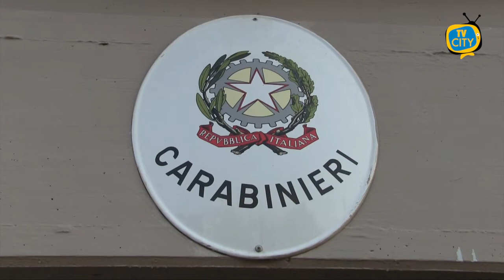Torre Annunziata: Controlli alto impatto dei Carabinieri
Nell’ambito dei servizi disposti dal comando provinciale di napoli i Carabinieri della Compagnia di Torre Annunziata hanno setacciato le strade della città. I militari della Compagnia oplontina hanno effettuato il servizio insieme ai Carabinieri del nucleo ispettorato del lavoro, al Nas di Napoli e agli agenti della polizia locale.
82 persone identificate, 39 veicoli controllati per un totale di 57 sanzioni al codice della strada.
Denunciato a piede libero per porto abusivo di oggetti atti ad offendere un 37enne di Torre del Greco. I Carabinieri lo hanno fermato durante un posto di controllo rafforzato. Trovati in suo possesso 1 sfollagente artigianale e 1 coltello a serramanico di 16 centimetri.
Denunciato anche il titolare di una salumeria a via dei mille. Molteplici le violazioni in materia di sicurezza sui luoghi di lavoro contestate all’uomo. Per lui sanzioni per un importo complessivo di quasi 17mila euro e il sequestro di 10 chili di carni non tracciate, l’attività è stata sospesa. Durante il controllo i Carabinieri hanno denunciato a piede libero i 2 operai trovati all’interno dell’attività commerciale perché lavoravano in nero nonostante beneficiassero del reddito di cittadinanza.
Denunciato, infine, un 66enne di Castellammare di Stabia già noto alle forze dell’ordine in qualità di amministratore di una società di via terragneta. Diverse le violazioni in materia di sicurezza sui luoghi di lavoro contestate all’uomo. Rinvenuto e sequestrato anche un impianto di videosorveglianza abusivo. Sanzioni per quasi 19mila euro.